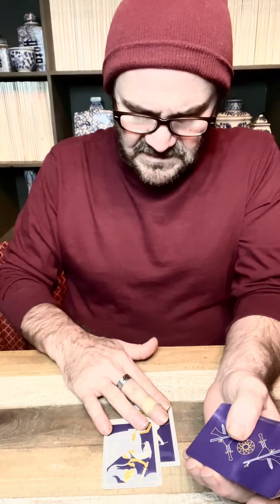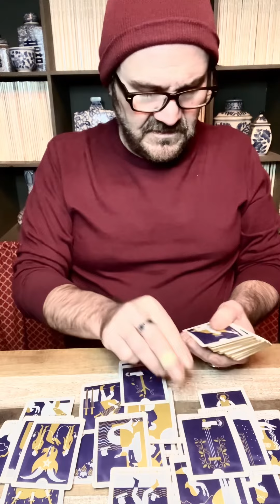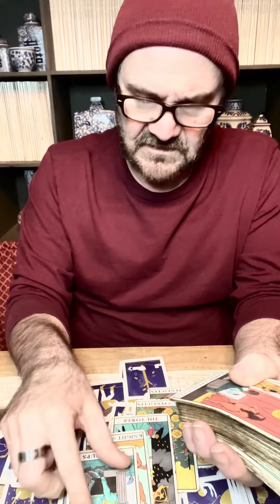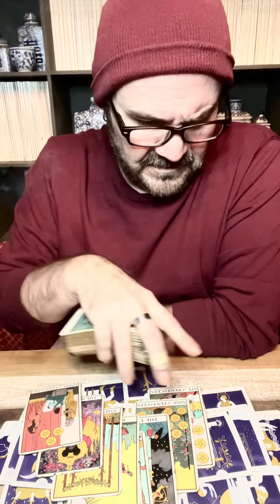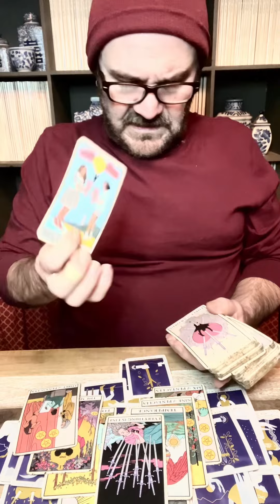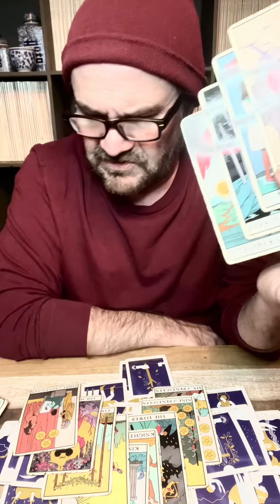Capricorn. Celebrating alone, but that’s the way it’s supposed to be. Bittersweet.